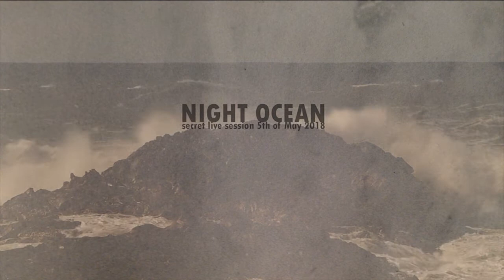Night Ocean Secret Live Session 5th of May 2018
Every support, help and aid in any shape and form is deeply and immensely appreciated as it assists the possibility of ongoing continuous output and expansive qualitative achievement, since nearly every aspect is mostly an effort of single responsibility and minimal resources. This journey of oeuvre started at a lowest point and because of the need to survive and thus this is a personal matter of life and death since art is the nr. 1 priority above all, the fundament for blossoming high culture and the root of a flourishing society. When one comes close to the end and hits the bottom of things realization sets in that the art is salvation and cure and beauty and love are the utmost important substantial goals in life. No personal gain is intended but sensible development of the self and nothing is done except but purely for the sole sake of the cause.
Please leave a like, share, subscribe, ring the bell for notifications here on YouTube, follow on social media, Instagram, Facebook, TikTok, Soundcloud, Vimeo, for various more content of the different aspects of the works and greater insight into the process and stay updated for future publications to come. All links here as well as much of the artistic catalogue in order of publication:
Listen to more music on all the music streaming platforms.
Acquire access to the full yet published discography on Bandcamp and obtain quality downloads, listen, purchase.

Night Ocean live are Yoshe Malkus (vocals/guitar), Stelios Vakaloudis (drums), Friedmar Hitzer (violin), Matthew Hurley (guitar) and Paul Linke (bass).

Recorded by Beate Malkus.